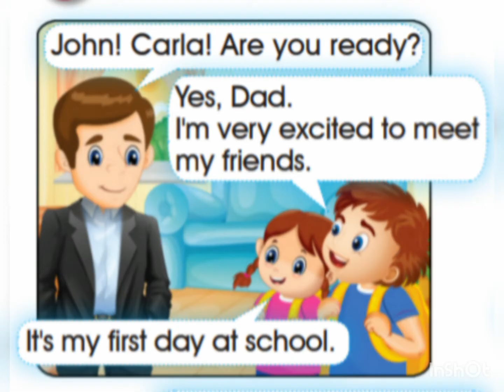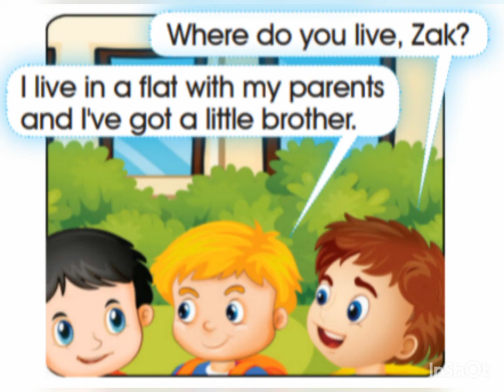الصف الثالث، سلسلة إيمار، كتاب الطالب، الوحدة 1، التمرين 1، العودة إلى المدرسة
Emar 3, Pupil's Book, Unit 1, Exercise 1, Back to School